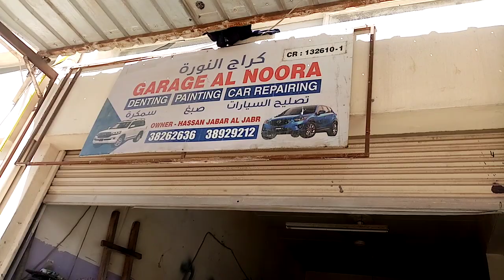Hyundai front accident